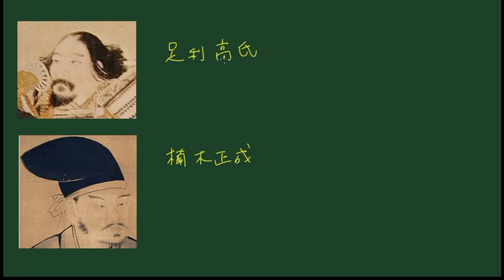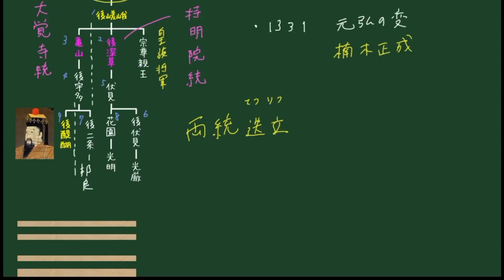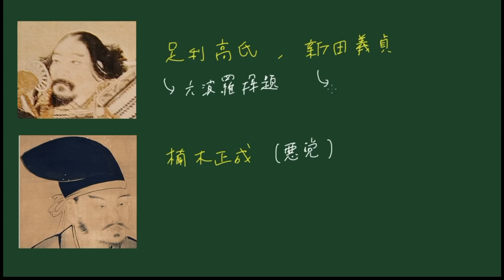わかる歴史【鎌倉時代】鎌倉幕府の滅亡